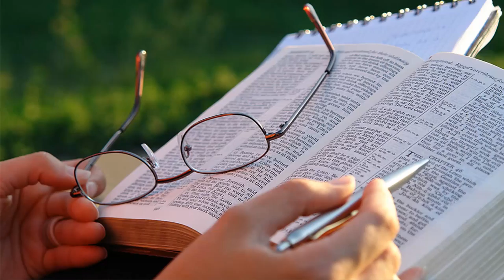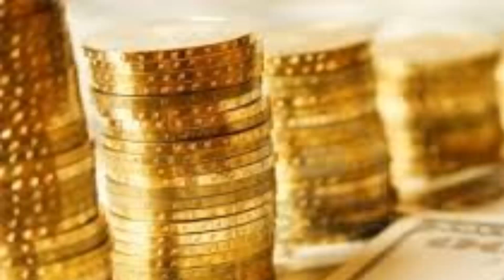Literatura de la Independencia; José Joaquín Fernández de Lizardi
El presente vídeo fue creado por los alumnos del equipo 2, grupo 611 de la Escuela Nacional Preparatoria #3 "Justo Sierra" para la materia de Literatura Mexicana e Iberoamericana. (Ciclo escolar 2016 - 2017).